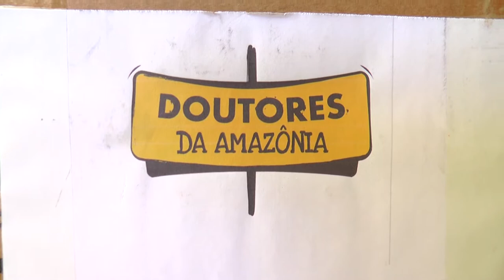DOAÇÃO DOUTORES DA AMAZÔNIA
DOUTORES DA AMAZÔNIA FAZ ENTREGA DE PRODUTOS DE HIGIENE E MANTIMENTOS AO DSEI VILHENA// AS DOAÇÕES SERÃO DESTINADAS À 28 ALDEIAS//